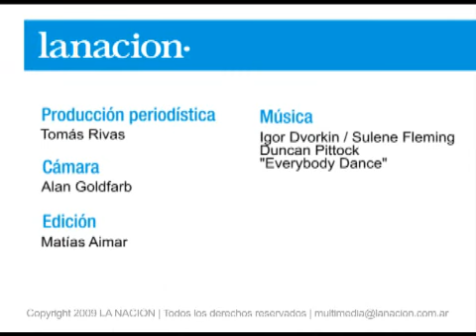Mundo Gaturro está en la Web